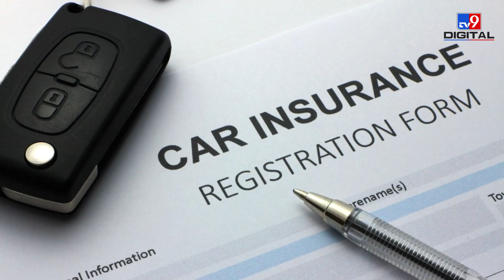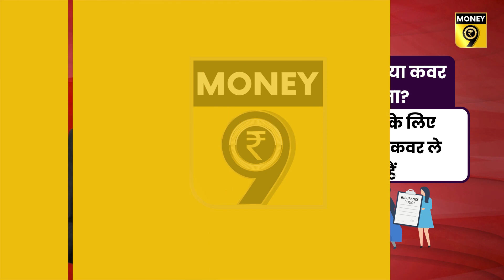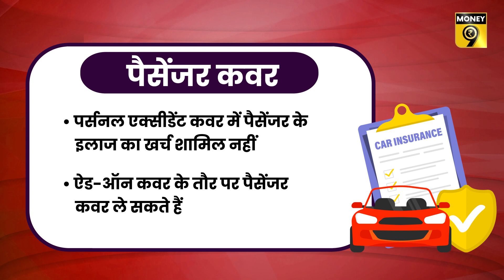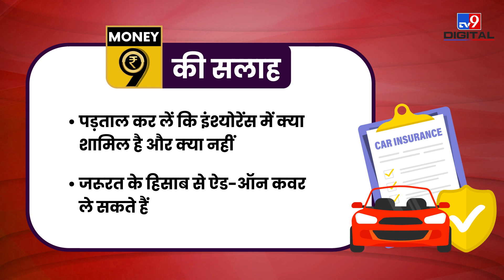EP45: Jaagte Raho | कार इंश्योरेंस में क्या कवर नहीं होता? Car Insurance Consumables Cover Policy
कार इंश्योरेंस पॉलिसी में कई चीजें कवर नहीं होतीं. इनके लिए आपको अपनी जेब से पैसे खर्च करने पड़ते हैं. ये क्या चीजें हैं और इस दिक्कत से बचने का उपाय क्या है, इन तमाम बातों को जानने के लिए देखिए मनी9 का यह वीडियो-